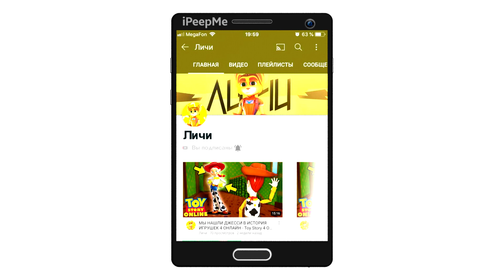😱Я ПЕРВЫЙ РАЗ СЕЛ НА НАСТОЯЩИЙ ОГРОМНЫЙ ПИКАП - FORD RAPTOR! ЭТО МОЯ НОВАЯ МАШИНА В ONESTATE!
Личи